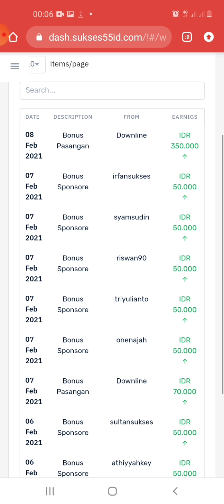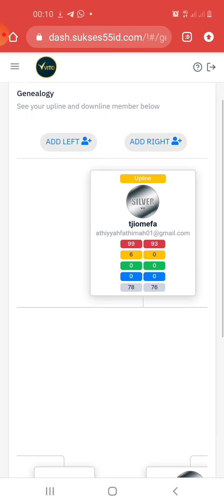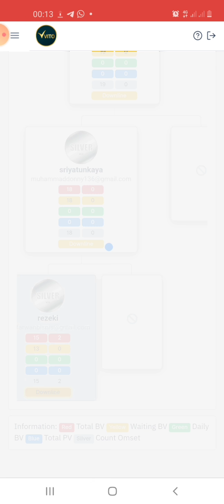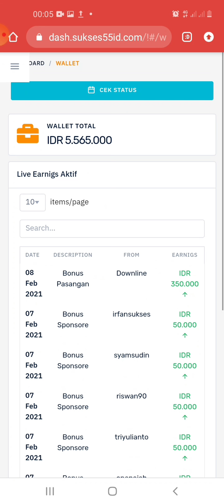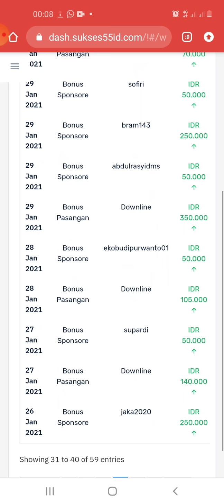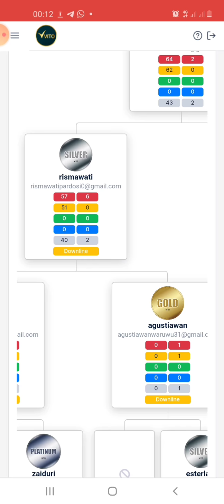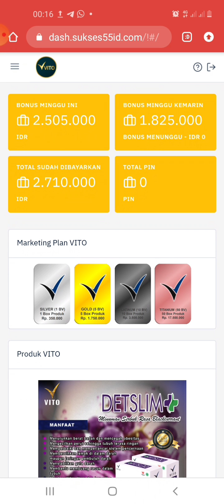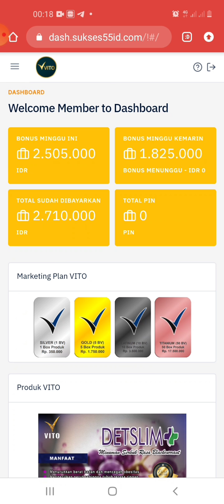20hari Omset saya VITO 5.565.000. yuk merapat yg ingin solusi bayar hutang cepat lunas hanya di Vito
TIADA HARI TANPA POSTING,  SAMPAI JARI KERITING. HEHE
BAIK PAKET SILVER & GOLD... VITO BOOMING & VIRAL 2021

Mending dirumah aja.  Nonton iklan Anda dibayar 9 juta per bulan Maximal 100 iklan per hari.
👉 1 Iklan Anda dibayar Rp.3.000
👉 1 hari monton 100 Iklan Anda dibayar Rp.300.000
👉 1 Minggu (7 hari) nonton iklan
Anda dibayar 2,1 juta.
👉 1 bulan nonton iklan
Anda dibayar Rp.9.000.000,-

Bonus Network/Bonus Aktifnya Mulai Dari 50ribu - Max 17Juta/Hari

REAL BONUS 💯℅
Bonus ditransfer secara otomatis ke Rekening setiap minggu pada hari Senin s.d Rabu.

The Way to Success